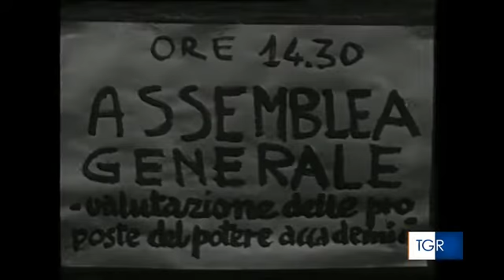Cosa resta del '68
All'Università Ca' Foscari di Venezia il 12 dicembre 2018 si è discusso di cosa ne è stato di quegli ideali. In particolare dell'aspirazione ad allargare gli spazi del diritto e della pacifica convivenza. Con la proiezione del nostro documentario "Il racconto del '68"
TGR Veneto, 14 dicembre 2018, di Luca Colombo e Marco Madini